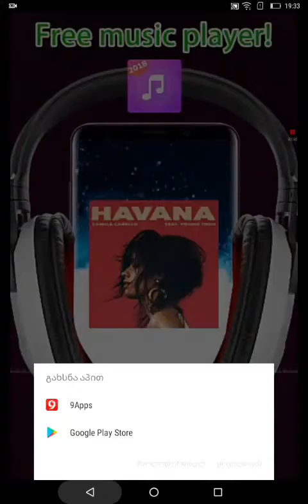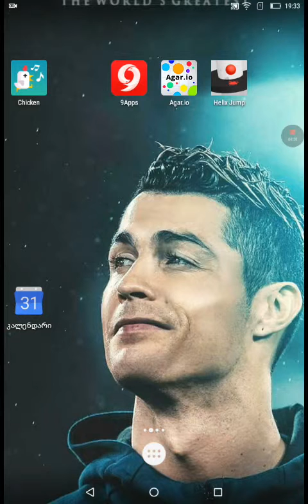Cikimeni qatulad zalian patara video